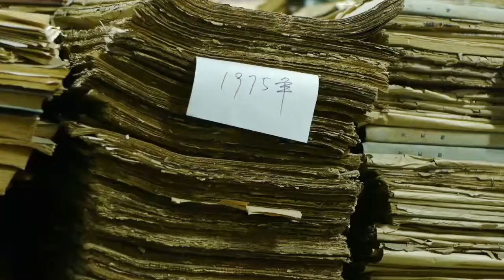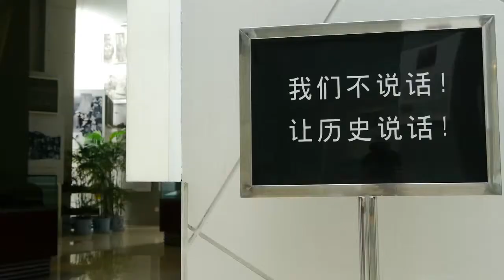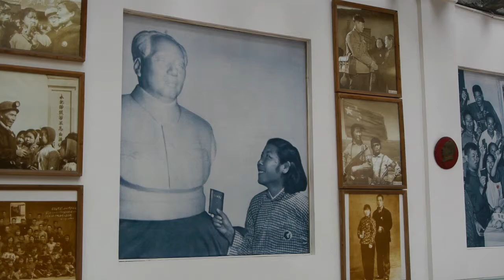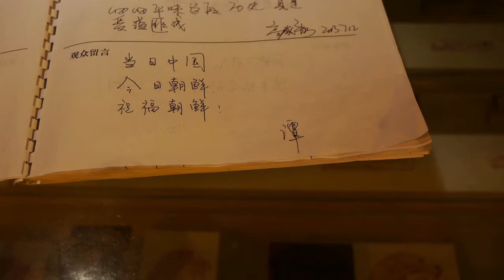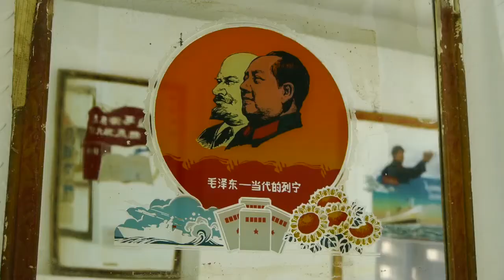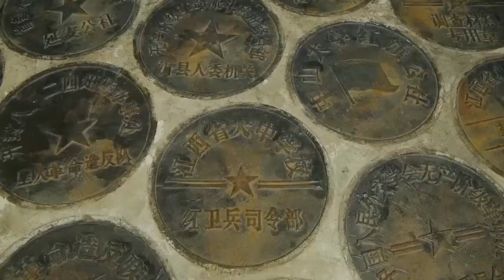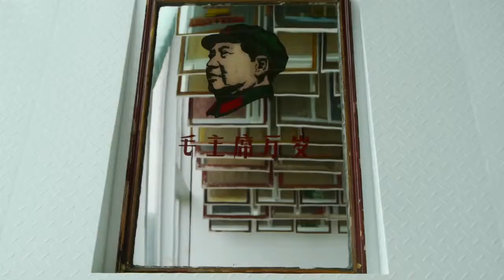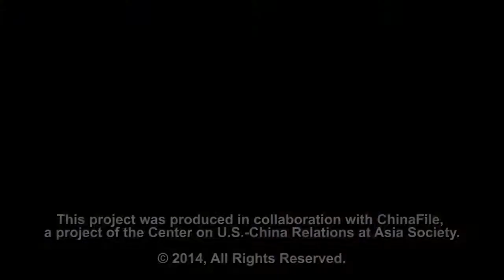疯狂博物馆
每个国家都有一段想要铭记的历史，和想要遗忘的历史。在中国，历史的书写仍旧被官办博物馆和官方认定的教科书牢牢掌握着，于是一些空白尤为显眼。约书亚弗兰克的短片《疯狂博物馆》的主角却是一座非同一般的博物馆，专注于收藏中国的自我言说中所略去的种种。弗兰克用镜头介绍了这座博物馆——建川博物馆聚落，它坐落于成都附近的安仁古镇，由樊建川，这个曾是政府官员的地产大亨一手创办。这个以创办人姓名命名的展览群落，展示着它的主人痴迷于收藏的一生中，收集来的上百万个历史文物。樊的博物馆陈列着能够追溯到许多历史事件的展品，从官方亦大张旗鼓进行纪念的抗日战争到带有禁忌色彩的08年汶川地震。

但是弗兰克和樊建川本人，特别强调了博物馆对于“红色时代”的执着，尤其是1966年到1976年的文化大革命。在那十年中，对任何与毛泽东思想有关的物品进行收藏和恰到好处的“供奉”成为了人们显示自己政治正确乃至于能在运动中得以保全的必经之途。这也意味着，任何一个想要避免麻烦的人都被强迫成为了收藏者。而樊建川自己，就是在那段时间里开始了他的收藏，他甚至收集了所有批判他父亲为“走资派”的传单和大字报。

堆起一摞摞红宝书、毛的陶瓷半身像和刻印着“为人民服务”标语的家用品，精心而古怪地重新复原那些疯狂的积累和陈列（同时也是良好的经营），他的博物馆成功地召唤回了那个时代。

在樊的博物馆中，有许多，没有被提及，却在无声地流动，而这也是设计出来的。即使在世界上可以找到同类，这座博物馆在中国仍是独一无二的，它在证明着一个人如何通过自己的财富和影响力去摸索那条能够被铭记和必须被遗忘的历史的分界线，并且很有可能鼓励了更多的人去做同样的事情。

–翟淑珍